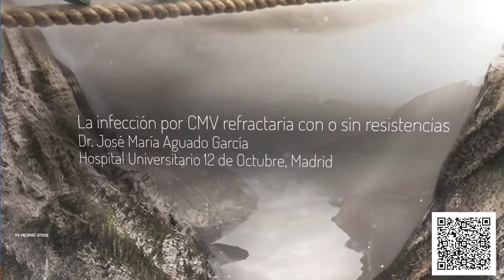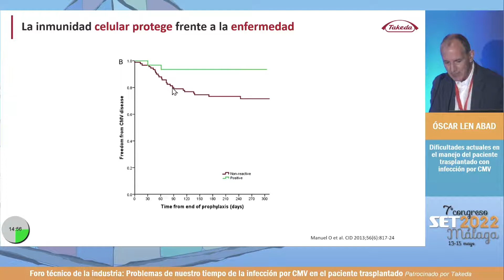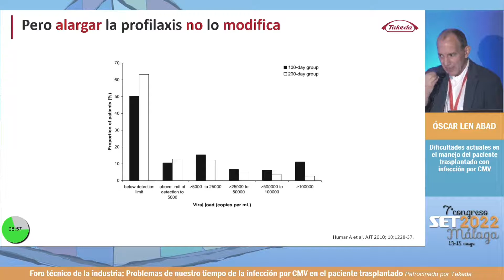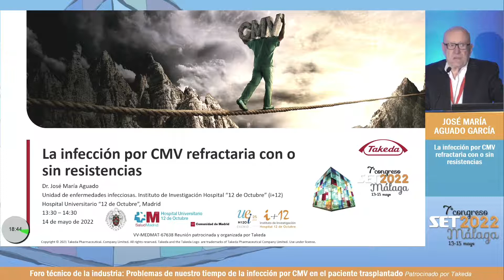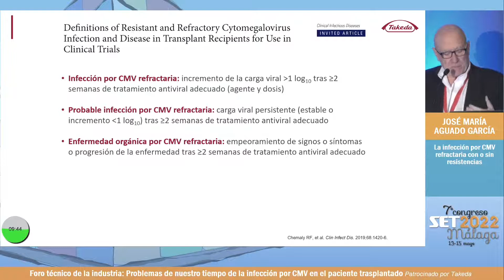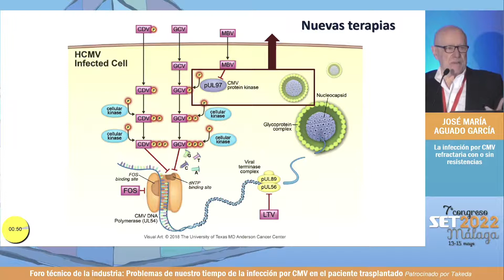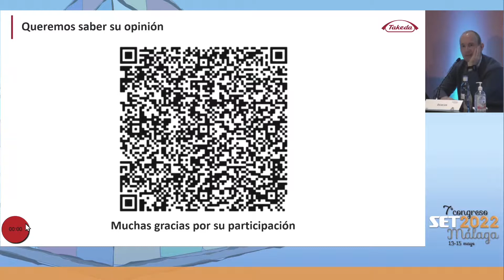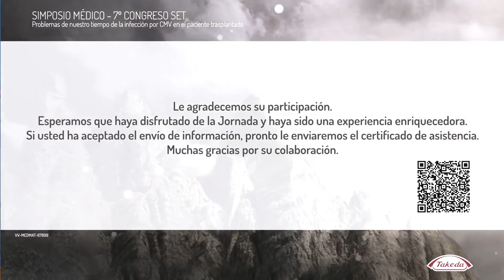7º CONGRESO DE LA SET 2022 - FORO TÉCNICO TAKEDA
7º CONGRESO DE LA SET 2022 - FORO TÉCNICO TAKEDA